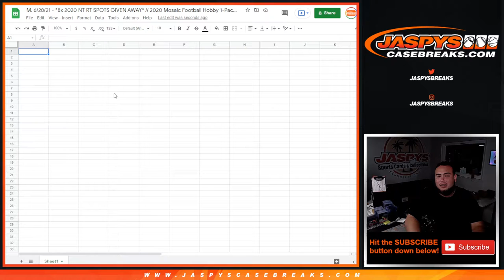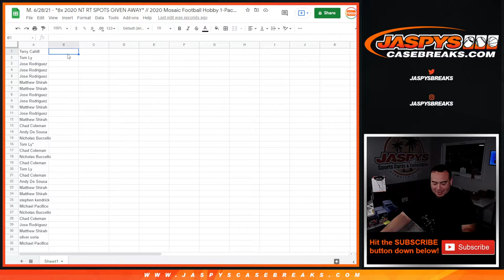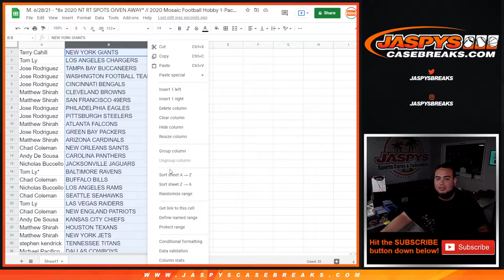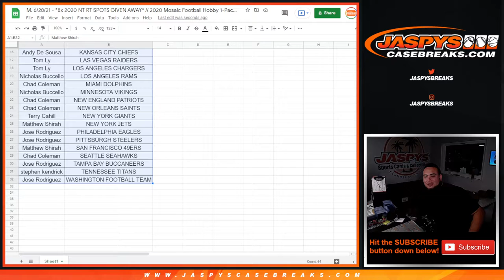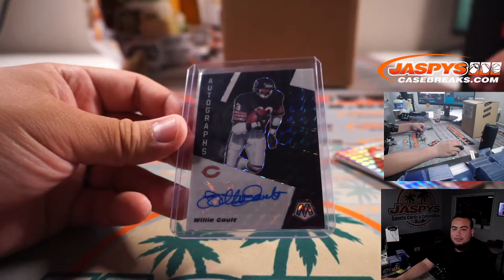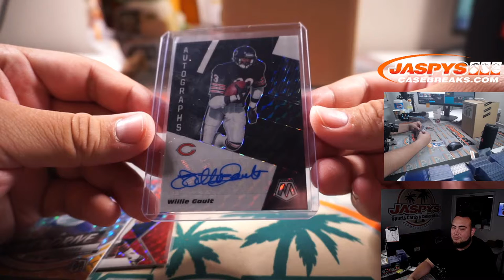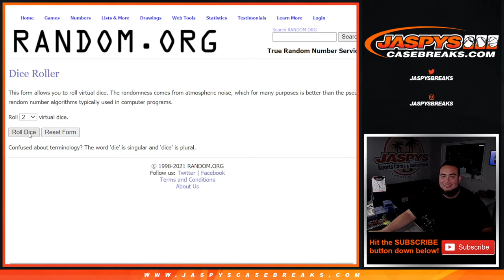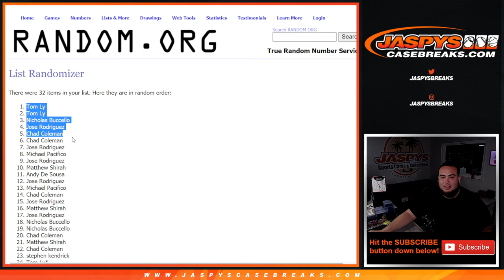M. 6/28/21 - *8x 2020 NT RT SPOTS GIVEN AWAY* // 2020 Mosaic Football Hobby 1-Pack #81 *RT*